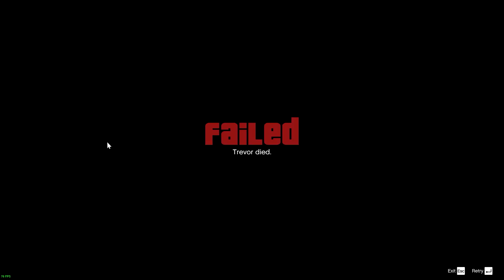Grand Theft Auto V (PC) - Trevor Rampage Ep. [21]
Daca iti place seria asta, nu uita să laşi un COMMENT, LIKE şi un SHARE! Mă ajută mult şi mă motivează să postez mai des.
▼ În descriere aveţi toate informaţiile de care aveţi nevoie. ▼
つ ◕_◕ ༽つ Grand Theft Auto V Nigggaa..つ ◕_◕ ༽つ

► Apasa LIKE daca ti-a placut & te-ai distrat!
► SHARE ca sa arati  prietenilor tai!
► COMMENT daca ai de spus ceva!

✪  Skype:  gamingbreak

 つ ◕_◕ ༽つ Nu uita de LIKE daca ti-a placut episodul  つ ◕_◕ ༽つ

つ ◕_◕ ༽つ -=Vizionare placuta=- つ ◕_◕ ༽つ